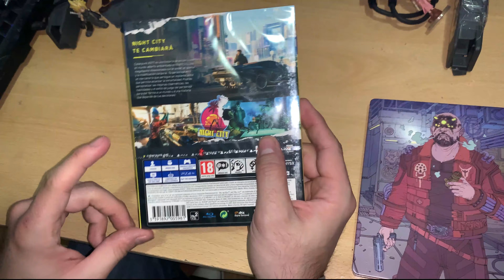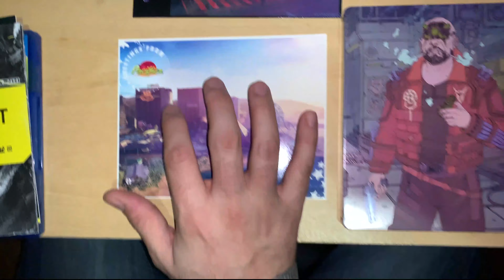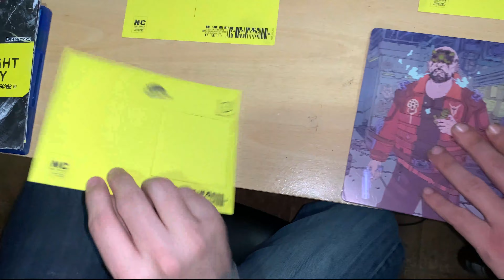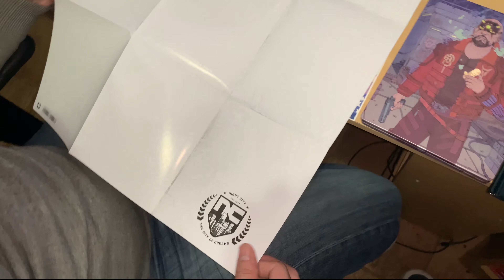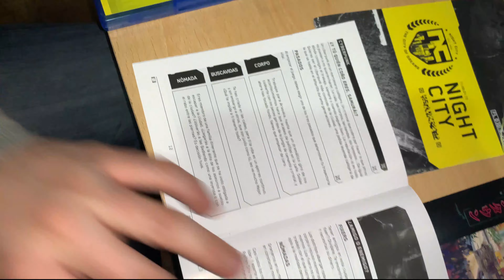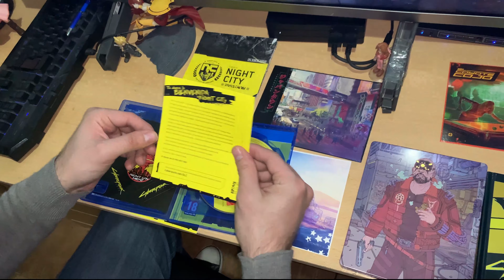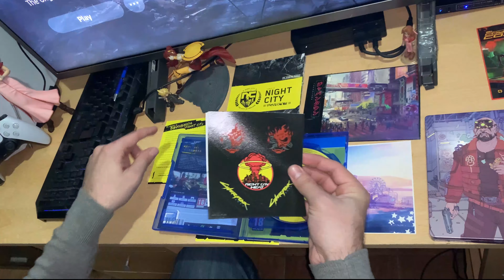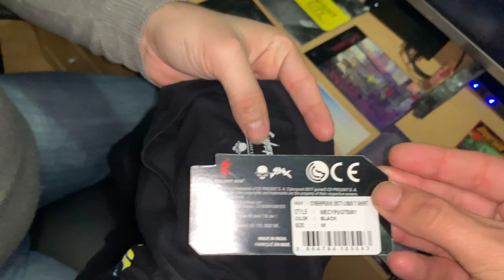[Unboxing] Cyberpunk Edición Especial day 1 de GAME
Aca otro mini unboxing, esta vez sobre uno de los juegos mas esperados de la generacion, si, Cyberpunk; Al fin ya esta entre nosotros, y aca les muestro todo lo que trae la edicion especial day 1 de GAME.